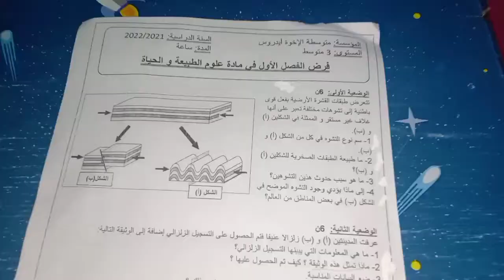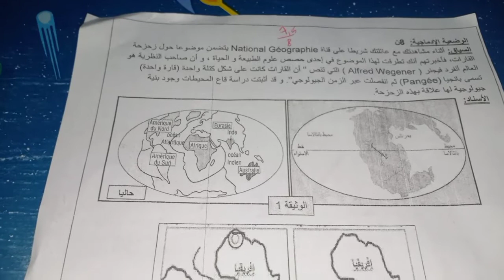نموذج فرض الفصل الاول في العلوم الطبيعية مع الحل لتلاميذ السنة الثالثة متوسط الجيل الثاني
نموذج فرض  الفصل الاول في العلوم الطبيعية مع الحل لتلاميذ السنة الثالثة متوسط الجيل الثاني du premier trimestre devoir n1 avec correction de sciences naturelles pour les élèves de 3am